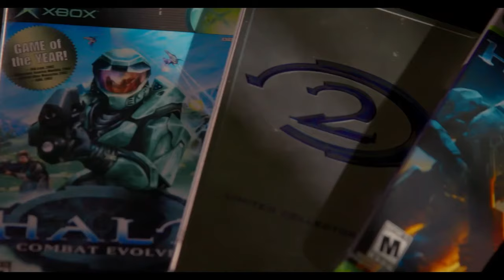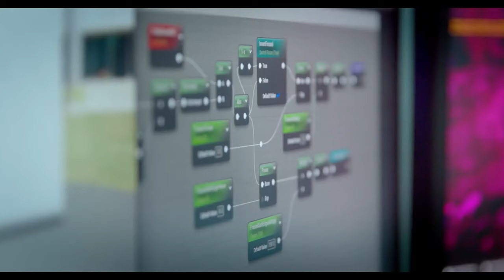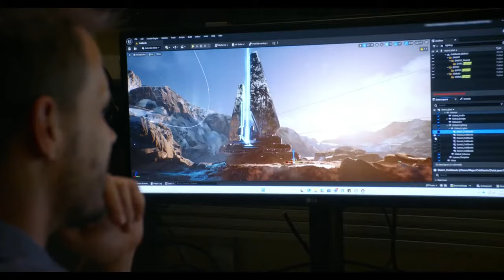Halo - Unreal Engine 5 Update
Halo Studios - Unreal Engine 5 Update Trailer - 343 Industries has evolved. The new team, dubbed Halo Studios, has multiple Unreal-powered projects in development and is entering the next chapter of the franchise and changing the recipe for how it makes Halo games.